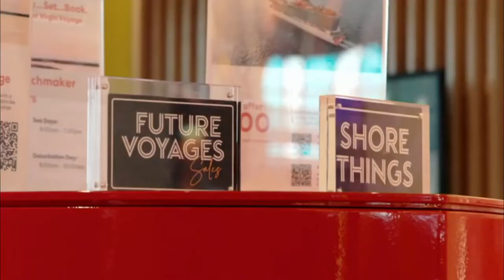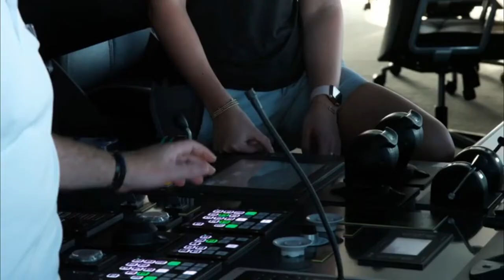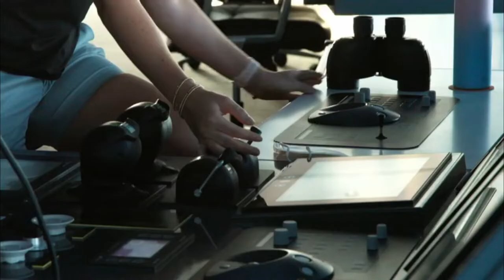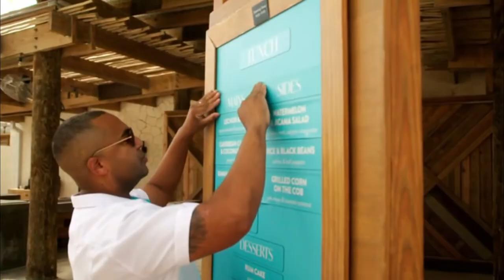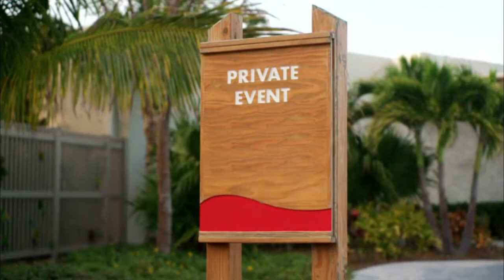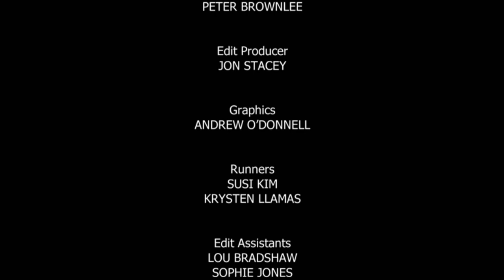The Cruise S01E03